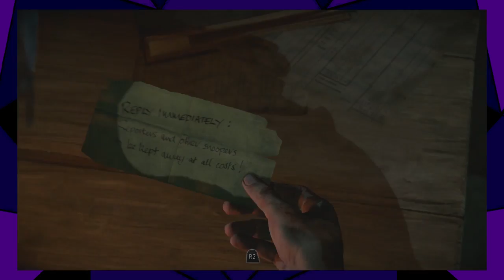WE'VE GOT A HEAVY RAIN SITUATION! - Until Dawn | Part 11 - GameKnight